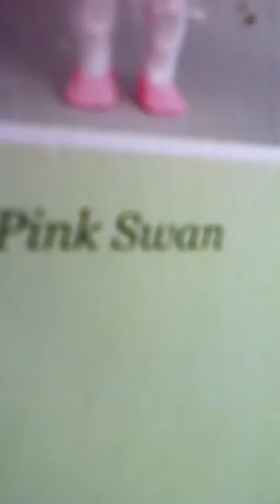Alien One gives Mr. Clock a tour of the Squirrel King Workshop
Tag along with Mr. Clock as Alien One shows him her flowers, her breakfast, and Ruthless Whims' toilet. An enthusiastic, eye-opening look into the makings of The Squirrel King.